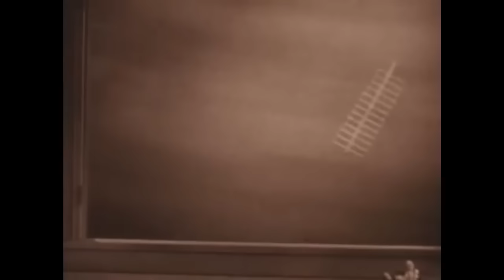A very Useless movie list part 1 : Flying Cows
"Une liste de film très inutile partie 1 : Les vaches volantes"

Bon visionnage !